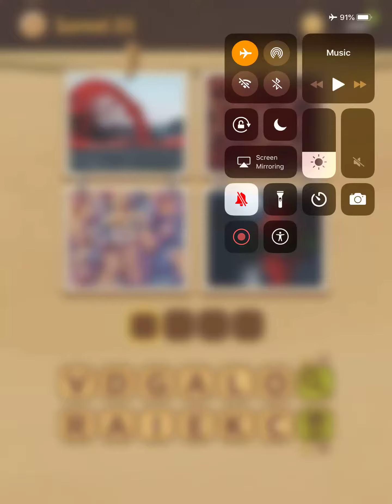4 Pics Puzzle Guess 1 Word 15 Package Level 21-30 Answers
4 Pics Puzzle Guess 1 Word 15 Package Level 21-30 Answers.
4 Pics Puzzle: Guess 1 Word

Can you guess words by looking at four pictures?

Countless levels from easy to hard are waiting for you!

The game is simple, but try to be more and more difficult to challenge the level.

• Guess the answer from the four pictures given.

• Tap on the alphabet block to enter the answer.

• Hint for solution helps you to play game.

KEY FEATURES

• Simple & Addictive

• Play without a time limit.

• a number of levels

• No Play Limit

• No Need to Find Network

- You can play anywhere without network.

NOTES

4 Pics Puzzle: Guess 1 Word supports the smartphone and tablet PC.

4 Pics Puzzle: Guess 1 Word has included a banner, front, and video ads.

4 Pics Puzzle: Guess 1 Word is free to play game, but some of in app purchases included.